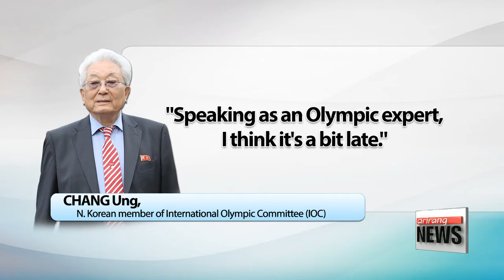N. Korean IOC member douses expectations on collaboration for Pyeongchang 2018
With the visit of the North Korean Taekwondo team to South Korea this week, President Moon Jae-in has called for the two sides to collaborate at next year's Winter Olympics in South Korea's alpine town of Pyeongchang.
However, North Korea's visiting representative for the International Olympic Committee has been quick to downplay any expectations.
Kwon Jang-ho has the details.
At the opening of the World Taekwondo Championships in Muju over the weekend, President Moon Jae-in welcomed the North Korean Taekwondo team and its delegates, and called on the two Koreas to once again join hands on the sporting field.
With the Winter Olympics in Pyeongchang, South Korea, approaching next year, Moon revived the idea of the two Korea's entering the opening ceremony together.

"I want to feel moved again, like we did at the Sydney Olympics in 2000, when the world cheered and applauded us as both South and North Korean athletes entered together."
2000 .

But that could prove to be wishful thinking, as so far no North Korean athlete or team has qualified to participate in the Games, and only a single figure skating pair remain in contention.

That has led to other suggestions being floated.
A joint women's ice hockey team has been proposed, as well as the idea that North Korea could host some ski events.
However Chang Ung, the sole North Korean representative for the International Olympic Committee, who is part of the visiting delegation, was quick to lower expectations.
At a dinner on Saturday, he is reported to have explained that when a joint team for the World Table Tennis Championships was put together in 1991, it took 22 rounds of inter-Korean talks, lasting over five months, adding "That is the reality we are faced with."
He also expressed doubts over North Korea holding a ski event, saying "Speaking as an Olympic expert, I think it's a bit late."

That has led to other joint sporting ventures being explored.
Seoul Mayor, Park Won-soon, at a lunch meeting with Chang on Sunday, brought up the idea of reviving the annual Seoul-Pyongyang amateur football match.
The match's roots go back to 1929, but it was stopped after the peninsula became divided in 1948.
Chang said he would deliver the suggestion to Pyongyang when he returns.